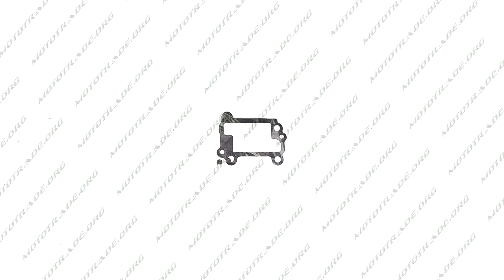L 283 Прокладка лепесткового клапана Suzuki AD100 паронит AS, шт